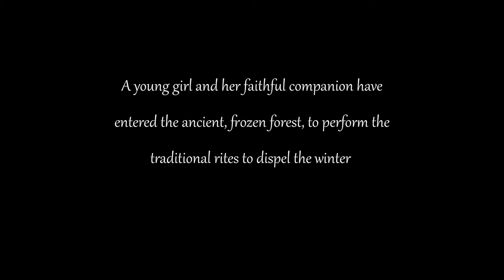Score Relief 2021 | Spring - Score by Diogo Gonçalves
This is my entry to the 2021 Scorerelief scoring competition.
I hope you enjoy listening to it!